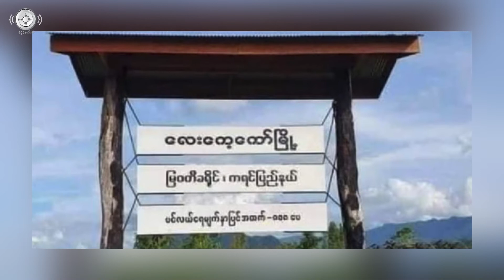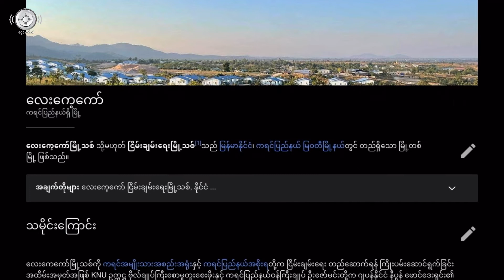ကျနော်တိုပြန်လာခဲ့မယ် လေးကေ့ကော် (အက်ဆေး) - လင်းခေတ်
“နွေဦးတော်လှန်ရေးဆိုတာ လေရူးပွေရုံမဟုတ်တာ သေချာခဲ့လေတော့ အောင်ပွဲနဲ့အတူ လေးကေ့ကော် ပြန်ဖို့ ကျနော်အပြင်းအထန် မျှော်လင့်နေဆဲ။ကျနော်တို့ လက်တွေနဲ့ လေးကေ့ကော်ကို ငြိမ်းချမ်းရေး မြို့သစ်ဖြစ်အောင် ပြန်တည်ဆောက်ကြမယ်။
ကျနော်တို့ပြန်လာခဲ့ပါမယ်။”